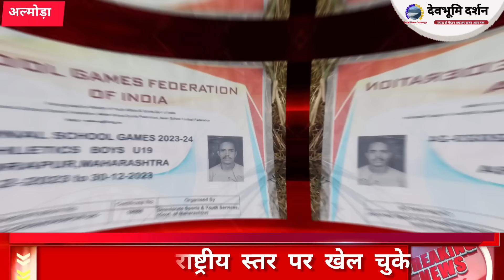अल्मोड़ा के युवक ने कर दिया कमाल सीधे आएंगे विदेश में नजर.|Sumit Nagarkoti Almora Devbhoomi Darshan